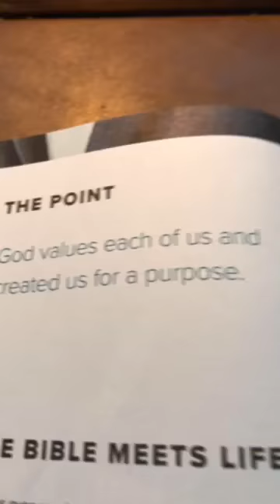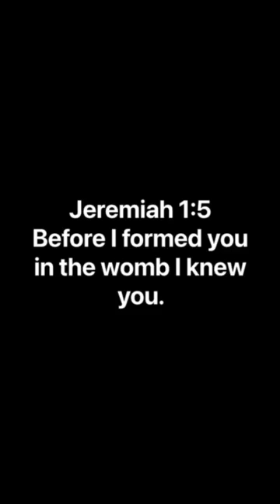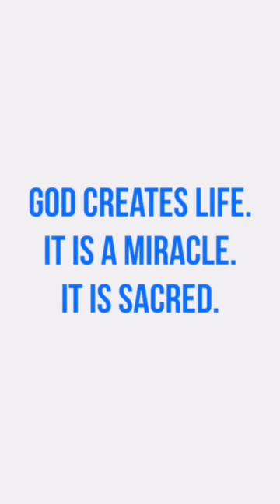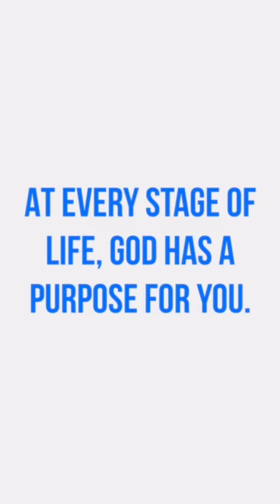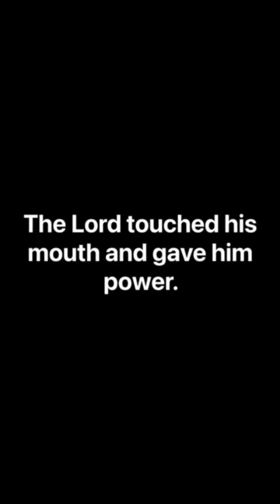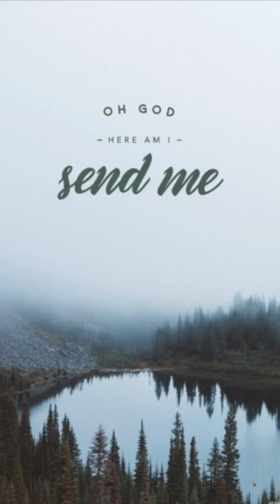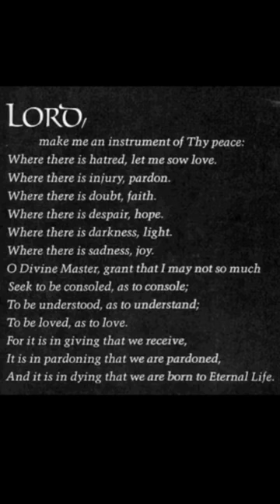Sunday School (1-17-2021) Mike Wynne